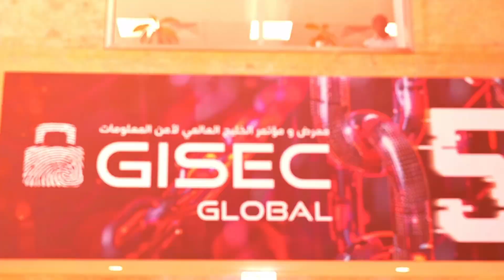How COGNNA Is Redefining Cybersecurity with AI & Automation | GISEC 2025 Exclusive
Discover how COGNNA, a Saudi-born cybersecurity startup, is shaking up the global market with cutting-edge AI and automation-first solutions. In this exclusive GISEC Global 2025 interview, CEO Ibrahim Alshamrani shares how the company is pushing boundaries and setting new standards in cyber defense.

🟥 Born in Saudi Arabia, Built for the World
Learn how COGNNA’s local roots are fueling its bold global expansion strategy.
🟩 AI-Powered, Automation-First Defense
Explore how intelligent automation is driving faster, smarter threat detection.
🟨 Innovation as a Strategic Advantage
COGNNA’s focus on innovation isn’t just a value—it's their weapon in a saturated market.
🟦 Scalable & Future-Ready Architecture
Designed for agility, growth, and resilience in an ever-changing threat landscape.
🟪 From Startup to Global Force
Hear the vision behind COGNNA’s rise—and why the world should be watching.